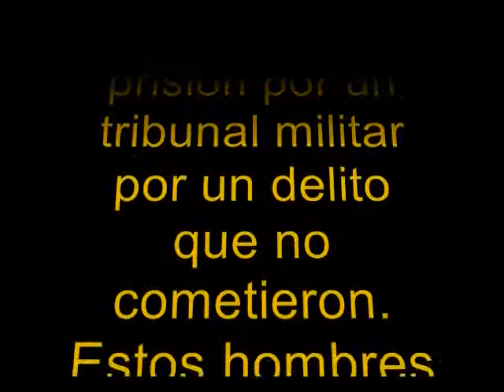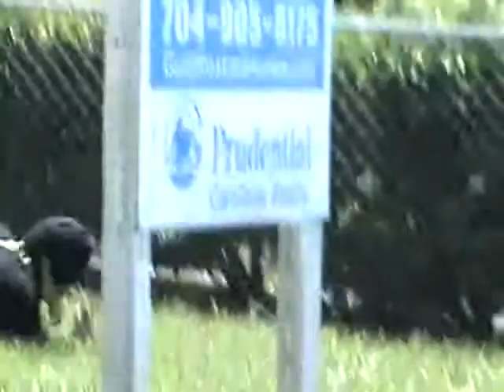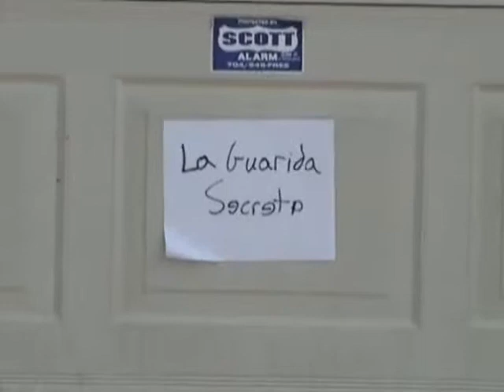El Equipo A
This is a parody of sorts of the popular tv series "The A-Team" My friends and I did as a Spanish project